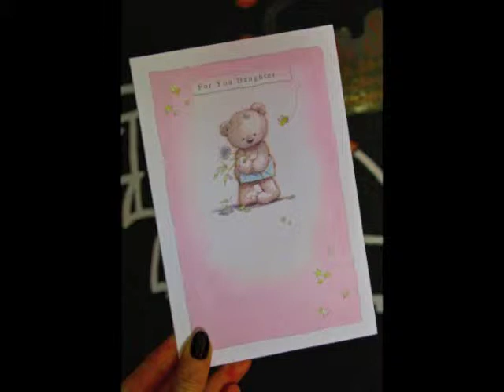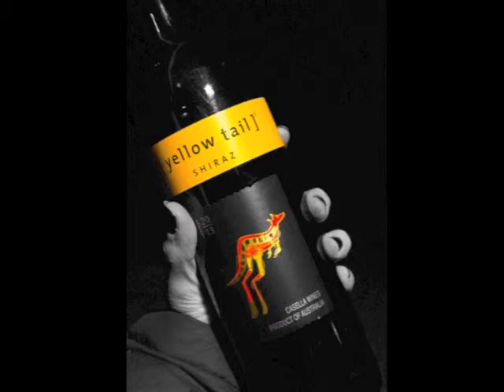34 Images on my 34th Birthday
I celebrated my birthday by taking photographs - an activity that brings me unparalleled joy - of the day and of what I saw around me...